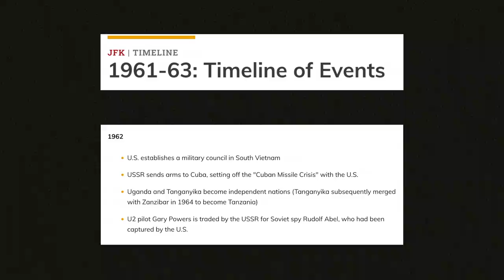S2E13: Insider Witness on JFK's Childhood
The Kennedys Episode 13

On Tuesday, November 8, 1960, while Jack was sleeping, the rest of the Kennedy family, was wide awake, silent, and on the edge of their seats. According to Jackie, it was “the longest night in history.”

They didn’t know what to think— they didn’t know what would happen, but they had all worked for years— given their blood sweat, and tears for this… and they believed in their big brother.

Today we travel through the Twilight Zone to see, feel, and experience how JFK was decades in the making and what his younger siblings sacrificed to make it all possible.

As a Blood & Business patron you will get early access to episodes, monthly minisodes, behind the scenes vlogs, bloopers, and MORE! 📺🍒🥐☕️🎞✨
Plus, this podcast will live on, all thanks to YOU!🎙

Instacart - Groceries delivered in as little as 1 hour.
Free delivery on your first order over $35.
SeneGence
Our fave anti-aging skincare & makeup that lasts all day. Ethically & sustainably sourced in the US.